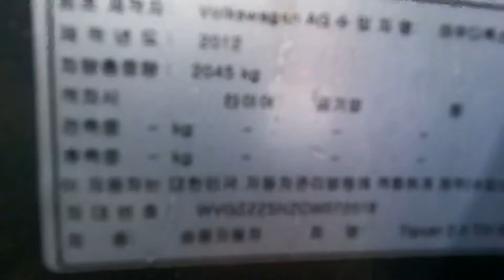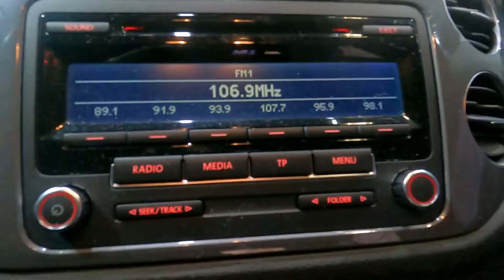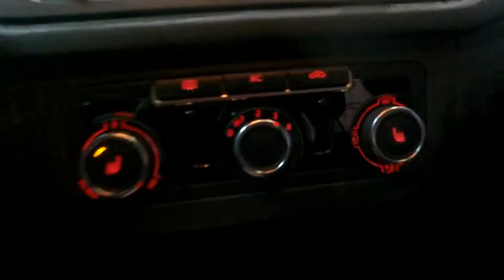072018 tiguan 2012